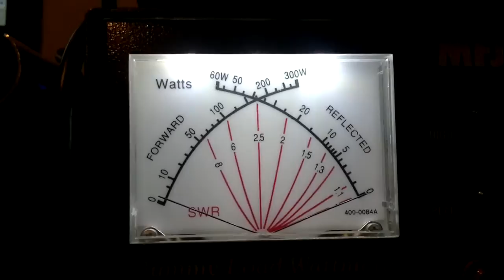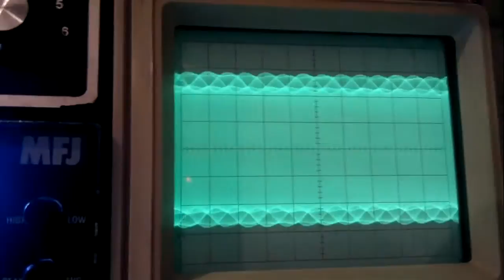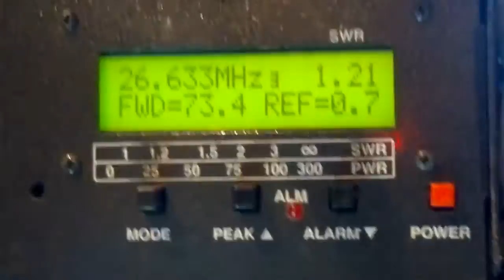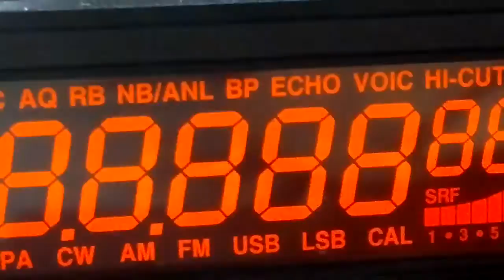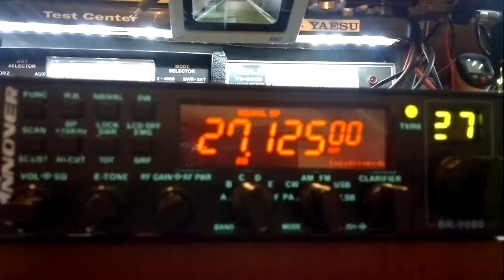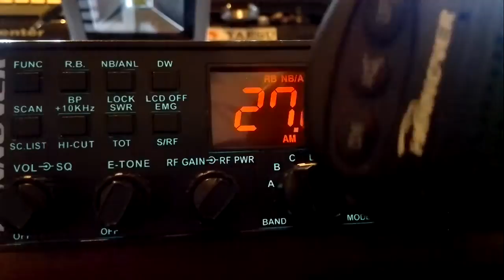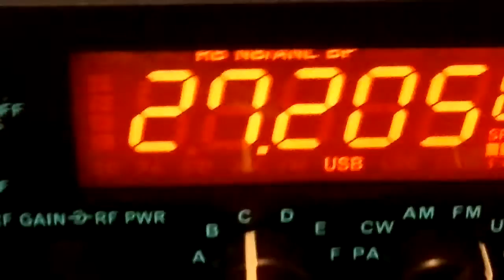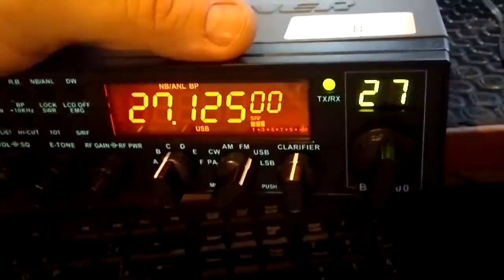PXJF - POWER MOD HANNOVER BR9000 de CORUJINHA SHOP - MOSSORÓ RN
Entre 14 e 18hs:
DDD 32  FIXO 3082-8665 - TIM 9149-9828 - OI 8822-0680